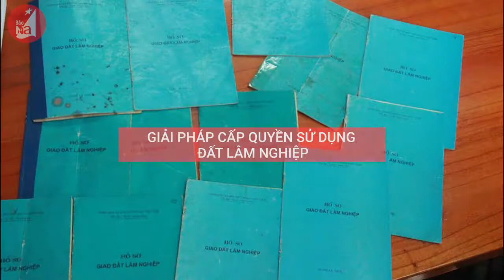Ky hop thu 4 HDND Tinh Nghe An lan thu 17